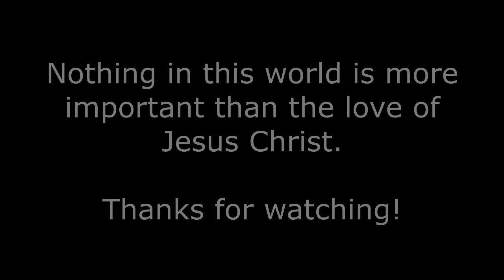Closer to God - Episode 120